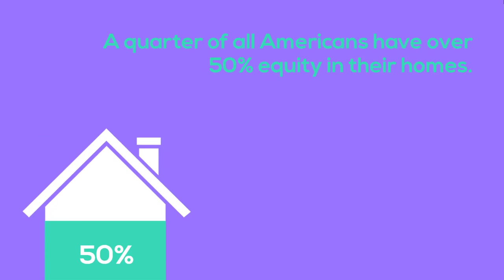Home Equity- Martha Loss and Miles Loss, Greater Tampa Area- RE/MAX